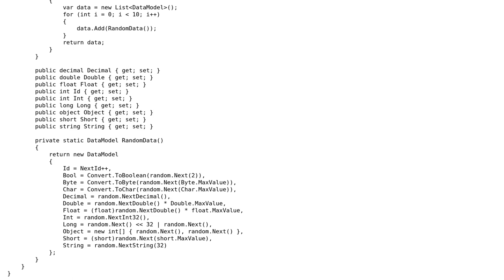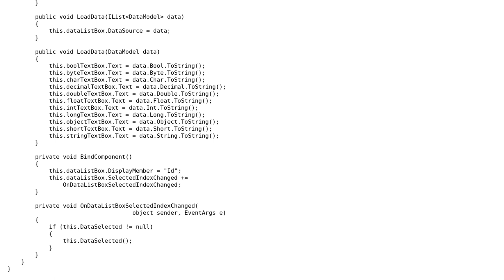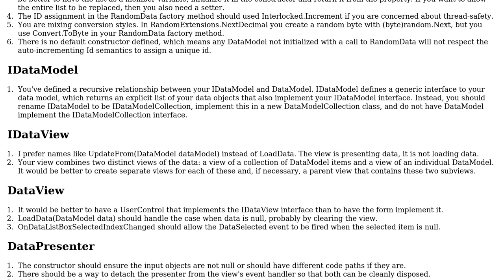Model-View-Presenter Winforms app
With thanks & praise to God, and with thanks to the many people who have made this project possible! | Content (except music & images) licensed under CC BY-SA | Music | Images & others | With thanks to user Michael Brandon Morris user Jamal user Eric and the Stack Exchange Network Trademarks are property of their respective owners. You are responsible for your own actions.